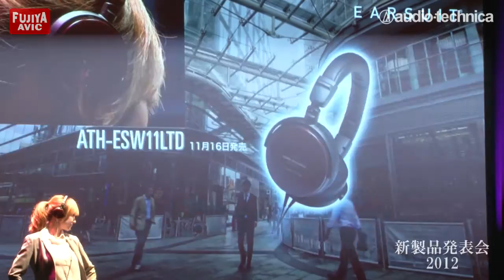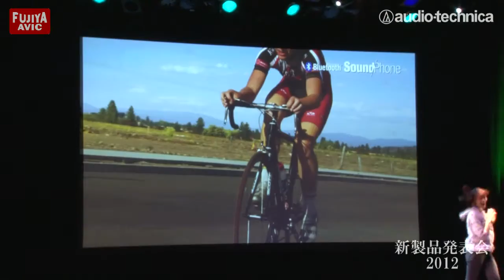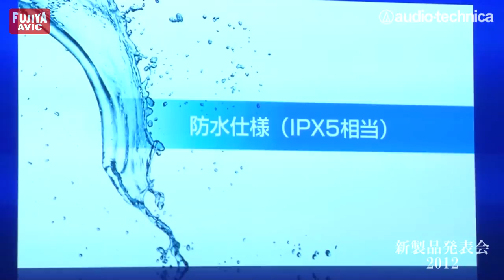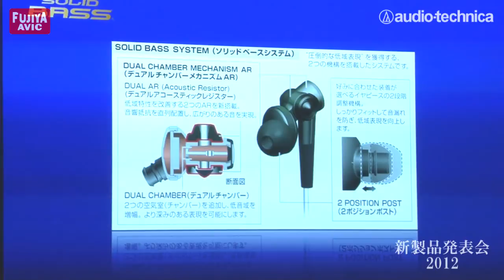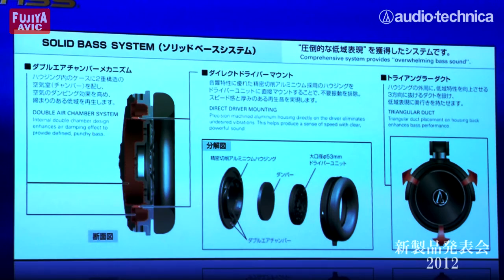オーディオテクニカ新製品発表会2012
2012年10月16日、渋谷のマウントレーニアホール等で開催された、オーディオテクニカ2012年新製品発表会です。オープンエアーダイナミック型の新フラグシップモデル「ATH-AD2000X」等、ヘッドホン・イヤホンの注目製品にフィーチャーしてお届けします！お楽しみください！！

ヘッドホン・イヤホン/民生用オーディオ機器・AV機器のことなら,
フジヤエービック　デジタルスタイルショップへどうぞ！
ご不要な機材の買取もお任せ下さい！
フジヤエービックは買取価格の明朗表示を実施中です！

USTREAM配信機材・業務用映像機器・音響機器のことなら
フジヤエービック　プロショップへどうぞ！